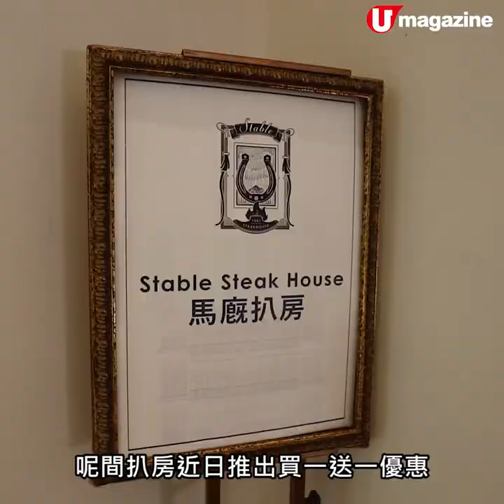埋單唔使$500！英式古蹟扒房大優惠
高質靚扒買一送一

呢間係前水警總區總部入面嘅扒房，推出主菜買一送一優惠，包括扒類、意粉等，兩個人去鋸扒，埋單最平唔使$500，超抵！

【INFO】
馬廐扒房
地址：尖沙咀廣東道2A號 1881公館主樓1樓
電話：39880288
營業時間：星期一至日 6pm－10pm
全方位緊貼《U Magazine》社交平台